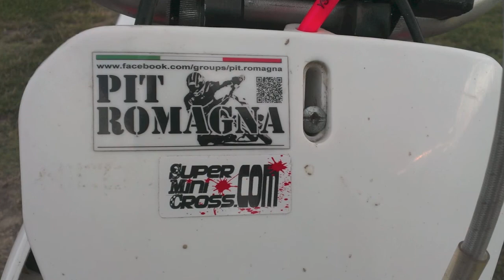Pit Romagna - Minicross with friends @ La Regina (da Cassetta) MC